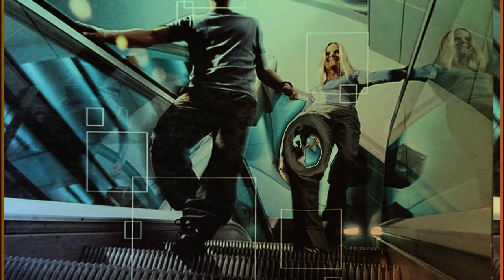The Soundlovers - Walking ( All The Dj's Mix) 4K HD Lossless Audio Vinyl Rip 96Khz 24Bit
High Quality Audio With 4K cover, or label Visual.
Source: Vinyl
Recorded in 96 Khz 24 Bit Wav file